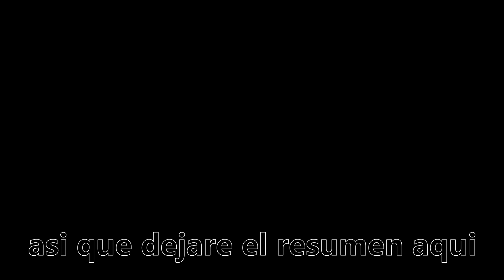Pasandome Minecraft pero... EMPIEZO DESDE EL NETHER - #4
✅ Código "Miguel_MX" en la tienda del Fortnite.

✅ Para comprar servers puedes usar mi código Miguel_MX en la página de Sparked Host:
💎  Video creado y editado por Miguel MX  💎